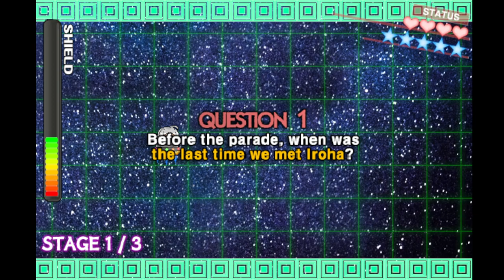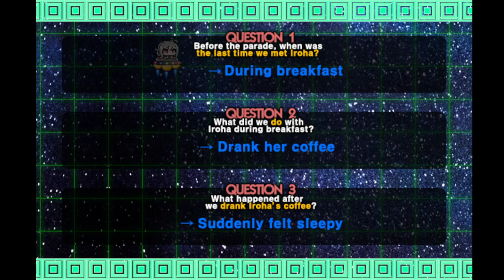Ja? Ja? Ja? - Super Danganronpa Another 2 #74 (Deutsch/Blind)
Let's Play Super Danganronpa Another 2 - Ja? Ja? Ja? #74 (Deutsch/Blind)

In dem Fangame Super Danganronpa Another 2 werden Schüler von Hope's Peak Academy erneut in ein Killing Game verwickelt! Zusammen mit ihren Freunden und ihren ultimativen Talenten müssen sich Sora, Yuki und Co. gegen Monocrow stellen, der auf Utsuroshima, der Insel des Nirgendwos, ein weiteres Killing Game veranstaltet. Um von dieser Insel gelangen zu können, müssen die Schüler einen Klassenkameraden umbringen und dann den Class Trial überleben. Eine düstere Geschichte voller Hoffnung und Verzweiflung beginnt... Wer ist Freund? Wer ist Feind? Und wer gar... der Mastermind? In diesem Let's Play finden wir es gemeinsam heraus!

An Super Danganronpa Another 2 nehmen teil:
- Sora
- Yuki Maeda
- Emma Magorobi
- Hajime Makunouchi
- Hibiki Otonokoji
- Kanade Otonokoji
- Yuri Kagarin
- Yoruko Kabuya
- Syobai Hashimoto
- Kokoro Mitsume
- Mikado Sannoji
- Setsuka Chiebukuro
- Nikei Yomiuri
- Shinji Kasai
- Iroha Nijiue
- Monocrow
- Teruya Otori

Sei live dabei auf Twitch!